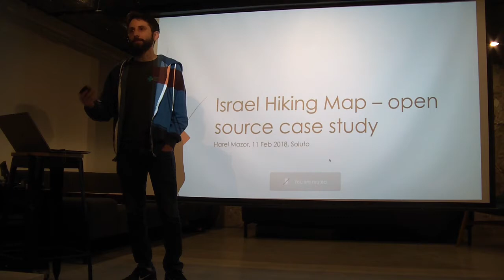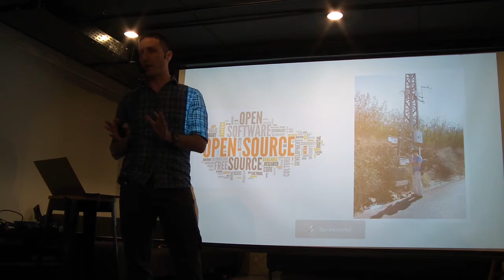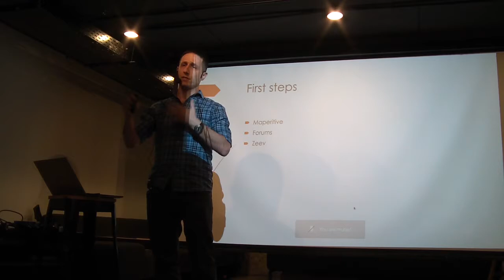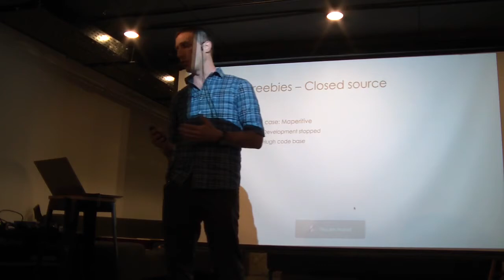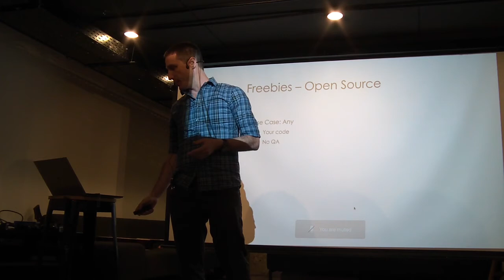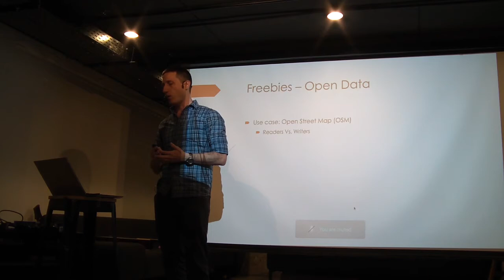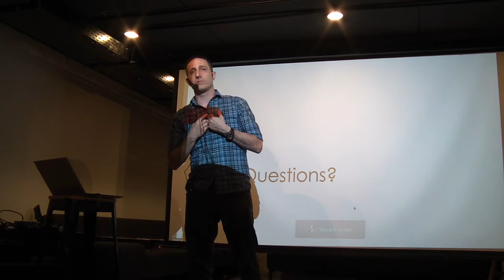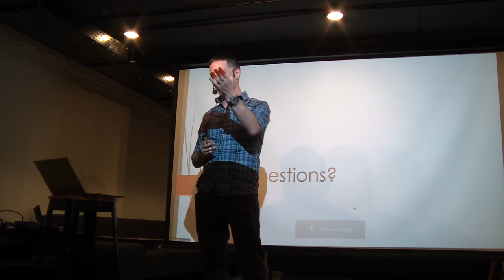Isreal Hiking and Biking Maps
הראל מזור מציג את פרוייקט המפות השבילים ושבילי האופניים החופשי של ישראל
מבוססת על פלטפורמת המפות הפתוחה open street maps.
הראל סיפר על הבחירה בקוד פתוח, תהליך יצירת הפרויקט ואיך בונים את הקהילה סביבו. לפרטים נוספים על הפרוייקט